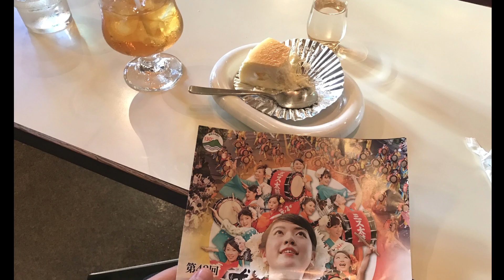vlog 旅行 / 女子一人で夏の青春18きっぷ旅 東北編‐プロローグ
わたしの大好きな切符である、青春１８きっぷで旅に出たPVです。
３泊４日で宮城県・岩手県・青森県・秋田県・山形県・新潟県・長野県の7県を巡る旅でした。
各日の内容を詳しくした動画を順次アップ予定です。